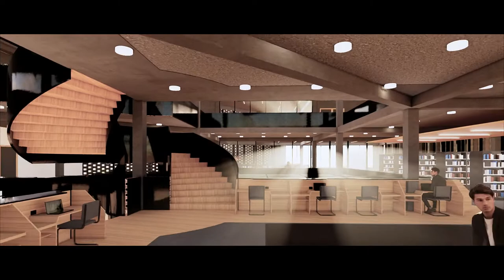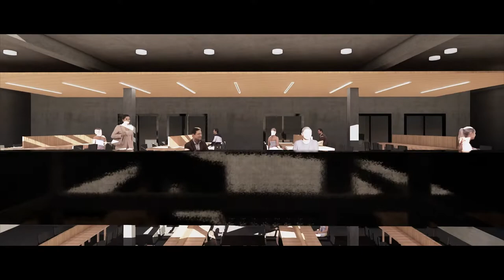2020 Idea Exchange Library Render - Ata & Michael Choi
This video was created for our final assignment in our third year, second semester studio. Enjoy!

You can see the rest of my architectural projects in my website where I showcase my portfolio.